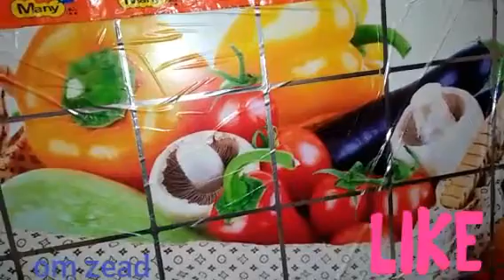@ روتينى في المطبخ # عمل البط الخطير# مع ام زياد